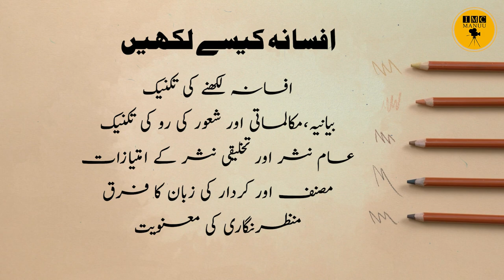Afsana kaise Likhe - Part 2/2 | UG & PG | IMC MANUU